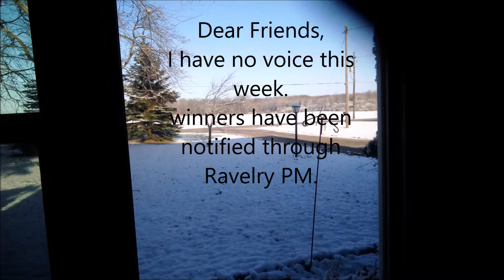Naturally, Kim's Knitting - sick week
This podcast is designed to open conversations with other knitters on what we are working on, what we have finished and what we are working on next.